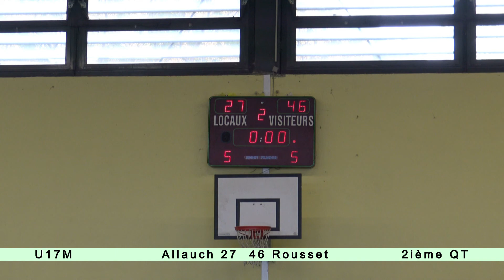Basket U17M D1. Cht 13. 2ième QT. Allauch vs Rousset 20 janvier 2019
Match de basket ball comptant pour les championnat des Bouches du Rhône  2018/2019. Catégorie U17 M 1ère division. Championnat organisé par Comité départemental des Bouches du Rhône.
Clubs participant: Vitrolles sports, BC Carry le rouet, US Tramways Marseille, BC Valentine, Fos Provence Basket, Marseille 5 BB, AIL Saint Chamas, BC Arles, BC Penne sur Huveaune, USPEG Marseille, US Simiane Bouc bel air, US Trévaresse, AIL Rousset, BC Allauch, Basket sport La Ciotat, AIL Blancarde.